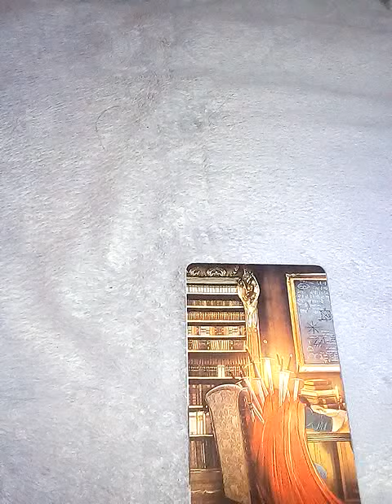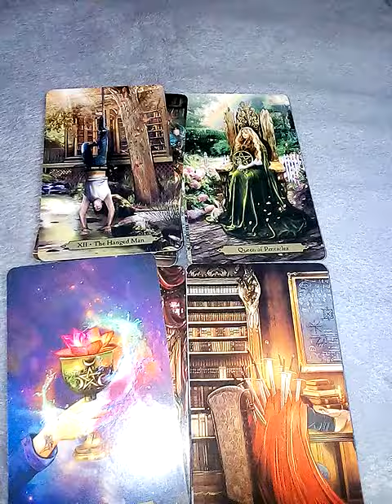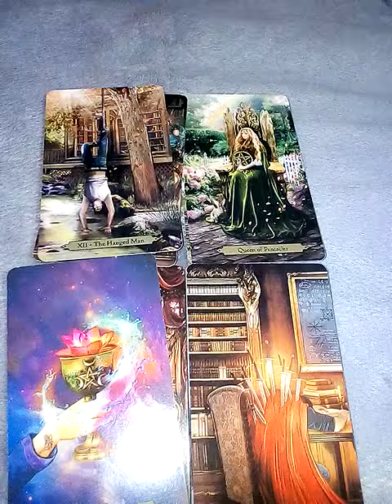ฝันเห็นบ่อโคลนดูด ฝันเห็นตัวเองจมลงบ่อโคลนดูด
Line1:  aetarot24

10ชุดเลือกไพ่ทำนายดวง l อรมณีจันทร์ pick a card pick a deck

9 ชุดเลือกไพ่ทำนายดวง อรมณีจันทร์ พยากรณ์

8ชุดเลือกไพ่ทำนายดวงของ อรมณีจันทร์ พยากรณ์

1จงเลือกไพ่เพื่อทำนายดวง | รวมคลิปอรมณีจันทร์ ชุดที่1 | Pick a card

2 จงเลือกไพ่เพื่อทำนายดวง

3จงเลือกไพ่เพื่อทำนายดวง

4 จงเลือกไพ่เพื่อทำนายดวง

5จงเลือกไพ่ทำนายดวง

6จงเลือกไพ่ทำนายดวง

7จงเลือกไพ่ทำนายดวงเริ่มปี 2564 รายการเพลย์ลิสต์

นาคโลก,ชัยยะ